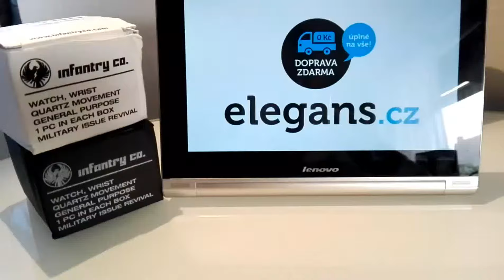Elegans.cz: Pánské hodinky Infantry / Unboxing Men's Infantry watch IN.030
Hodinky Infantry celokovové s robustním ciferníkem. Kompletní kalendář, chronograf, alarm.

Men's military watches Infantry IN.030. Unboxing review.